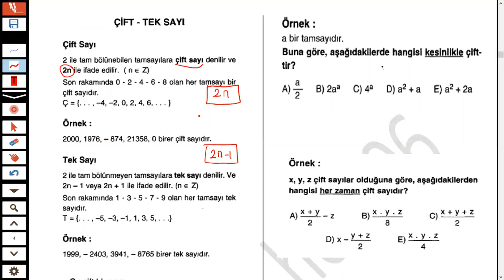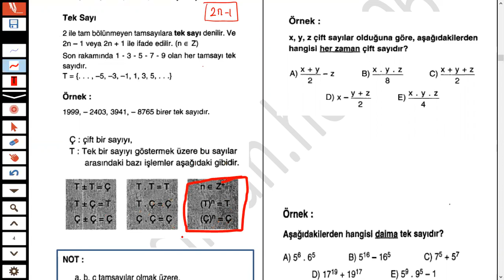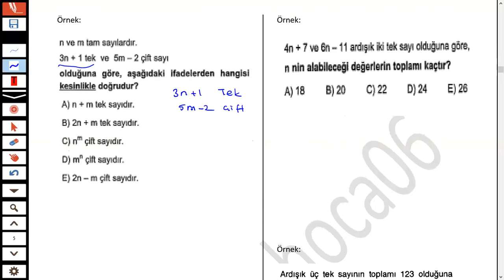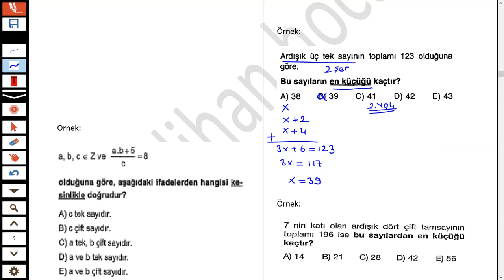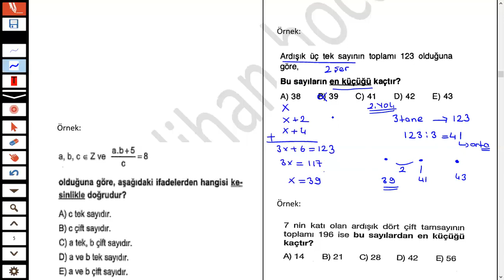TEMEL KAVRAMLAR 2 / PÜF NOKTALARIYLA KONU ANLATIMI VE SORU ÇÖZÜMÜ / PRATİK YOLLAR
Merhaba arkadaşlar, kanalımıza hoş geldiniz.

Matematik öğrenmeyen kalmasın diyerek 24 yıllık tecrübemi bu kanaldan
sizlerle paylaşmaya karar verdim. Umarım faydalı olur.

Bu videomuz da olmazsa olmazımız Temel Kavramlar olsun istedik.

Uzun bir konu olduğu için bölümlere ayırdım ikinci bölümünde, Tek-Çİft sayılar ve Pozitif-Negatif sayılar ile ilgili karşınıza çok çıkabilecek soru kalıpları çözdüm